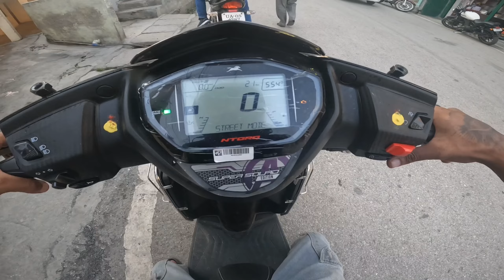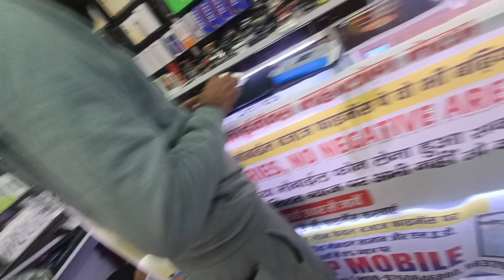New scooty ki Delivery lene Gaye golu bhai ki🥰 or uske baad GoPro khrab hogya 😱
Hello friends!!

Welcome to JATIN WALDIA VLOGS ❣️
Here's my new vlog. Another exciting day of my life

If you appreciate my work please show your all love and support 💌🙏

Jatin Waldia🙏💌

•GoPro Hero 10

•Gopro mount

•GoPro housing case

•Mike adapter

•GoPro accessories

•Nikon d56

•Nikon lens 18-55

•Nikon lens 70-300

•One plus nord ce2

•Boya mike

•Keywords~~~

Jatin Waldia vlogs
Jatin Waldia
Daily vlogs
Daily vlogger
Daily vlogging
Hindi vlogs
Pithoragarh
Pithoragarh vlogs
Pithoragarh vlogger
Pithoragarh Uttarakhand vlogs
Daily vlog Pithoragarh
Uttarakhand vlogs Daily
Pithoragarh riders
Pithoragarh vloggers
Pulsar 220
Pulsar 220 bike
New Scooty
Antorq
Uttarakhand vlog Hindi
Uttarakhand pahadi vlogs
Pithoragarh pahadi vlogs
Jatin
Motovlogging
Motovlog in Pithoragarh
Motovlog with GoPro
Motovlog with GoPro Hero 10
Motovlog
GoPro Hero 10
GoPro Hero 10 se vlog
GoPro Hero 10 vlog Hindi
Vlog
Vlogs
Hindi vlogs
Pulsar 220 vlogs
Pulsar 220 vlogger
Pithoragarh pahadi vlogs
Pahadi vlogs
Pithoragarh tourism
Tourism in Pithoragarh
Uttarakhand tourism
Tourism in uttarakhand
Uttarakhand
Travel vlog
Travel vlogs
Vlog with GoPro Hero 10
Vlog with GoPro Hero 10 black
GoPro Hero 10 vlog
Short
Shorts
Short video
Shorts video
Shorts YouTube
Short YouTube
YouTube Shorts
YouTube shorts pahadi
Pahadi YouTube shorts
Pahadi YouTube vlogs
YouTube vlog
YouTube vlogger
YouTube vlogs
YouTube vlog Hindi